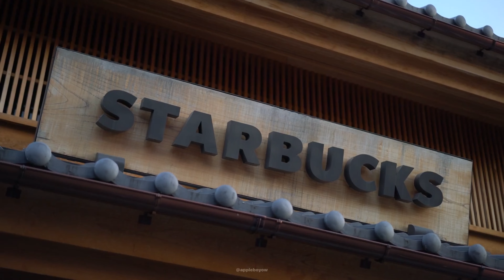Happy Stutter | Nissan Laurel edit | 4K/60 🔥👀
Audio: Happy Stutter

Contents of this video belongs to the DOGMA.NET and are not mine, thanks to them for these amazing shots!
Sub Now.